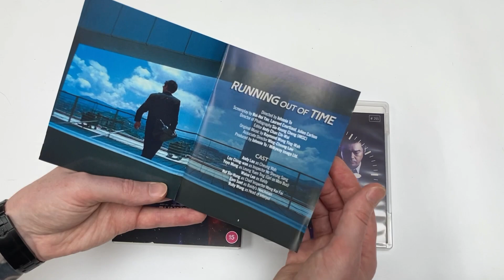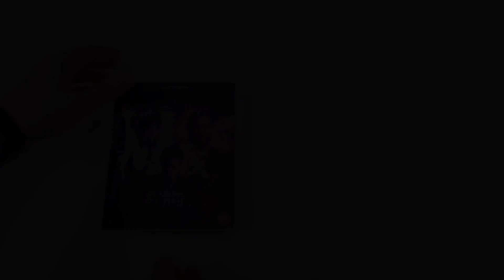Eureka - Running Out of Time 1&2 - Bluray UNBOXING - Johnnie To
Unboxing Eureka's recent release of Johnnie To's HK Crime Thrillers Running out of Time Pt1&2
Showcasing cover art by Gokaiju and pretty loaded with extras.

You can pickup your own copy of the set via Amazon UK